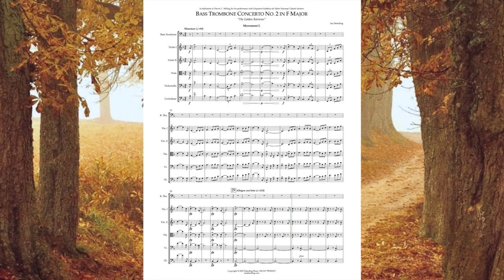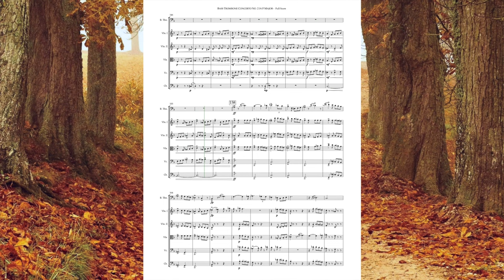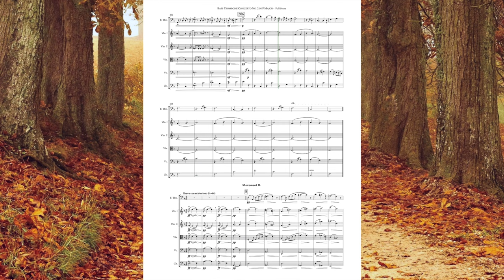Bass Trombone Concerto No. 2 - Mvt I. Maestoso/Allegro con brio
Bass Trombone Concerto No. 2 in F Major: "The Golden Retriever" - composed by Ian Deterling
 - I. Maestoso/Allegro con brio
 - II. Grave con misterioso
 - III. Andante con moto

Writing music is like creating abstract stories or movies; the various melodies and motifs are individual characters while the accompaniments are different settings where these characters develop and interact with one another. As a very visual person, I tend to form images in my mind whenever I’m creating music. As my compositions develop and unfold over time, my mind connects the various melodies and different sections in a way that (to me) makes sense as a cohesive narrative. This playful concerto is about my parents’ dog, Bella, an adorable and loving yet mischievous golden retriever. The sprightly rhythms and agile melodies follow Bella as she explores the woods, gets into some shenanigans, and winds down as she eventually crawls into her cozy doggie bed for a long nap.

This concerto is an adaptation/expansion of a duet I composed in 2020 titled Duet in D-Flat Major. Darrin C. Milling (Bass Trombone Principal at São Paulo State Symphony) requested that I adapt the duet (originally for Horn in F and Bass Trombone) into a concerto for Bass Trombone and String Orchestra. This concerto is in dedication to Darrin C. Milling for his performance with the Orquestra Sinfônica do Teatro Nacional Cláudio Santoro.

Note:
This concerto was written to have the first violins seated on the left and the second violins seated opposite on the right: This seating will emphasize interlocking phrasing between the two violin sections, allowing notes from the melody to flick back and forth across the concert hall. This happens throughout the concerto, but particular sections I wish to
emphasize: